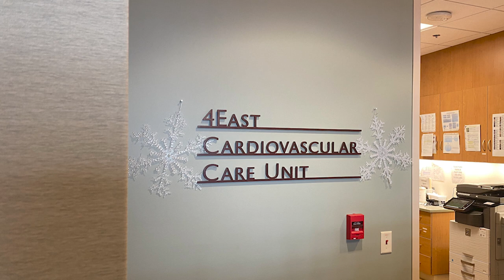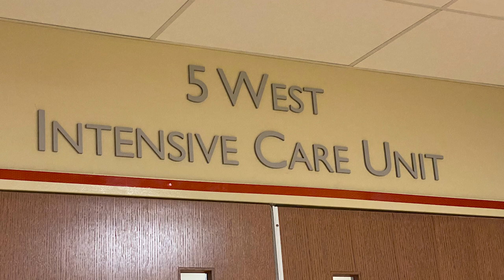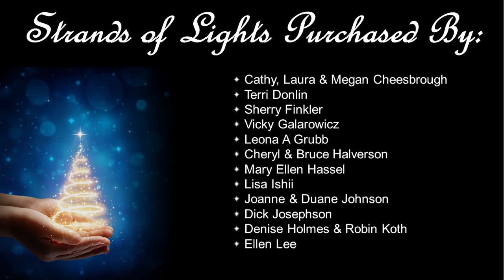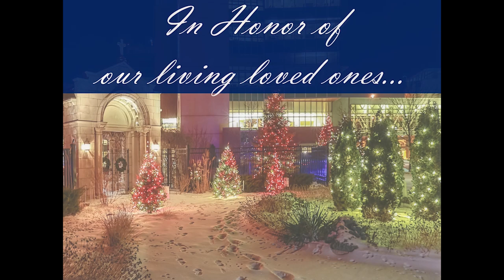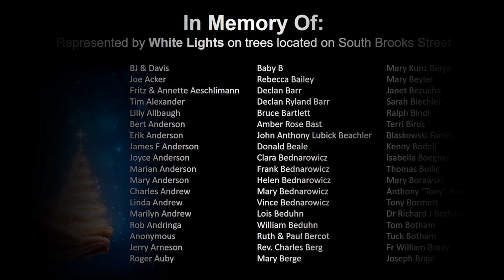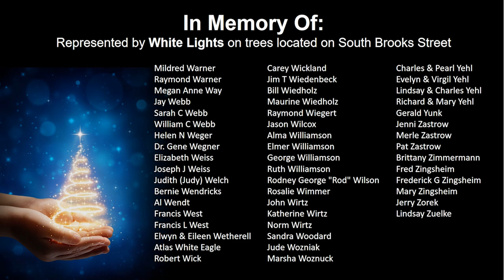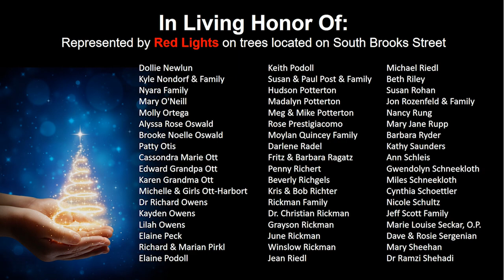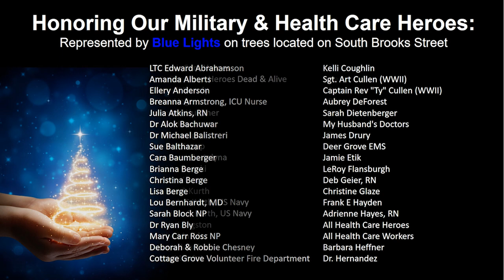SSM Health St Mary's Hospital - Madison Lights of Love 2021 Tree Lighting Celebration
The SSM Health St. Mary’s Hospital - Madison Volunteers are proud to sponsor the 15th annual Lights of Love program this holiday season. The lights will shine brightly in our garden courtyard from December 6, 2021 through January 6, 2022, symbolizing our healing presence. Each individual light is dedicated to someone special, and sends a message of love and compassion to our patients and passersby. The white lights honor the memory of a loved one or someone special. The red lights represent a living tribute to someone special and blue lights honor our health care heroes (new this year!) and those who serve our country. Due to Covid-19 we could not have an in-person tree lighting ceremony this year. We hope you enjoy this video presentation instead. Thank you to everyone who supports Lights of Love! (Full lighting celebration, with speakers and honoree photos and names.)